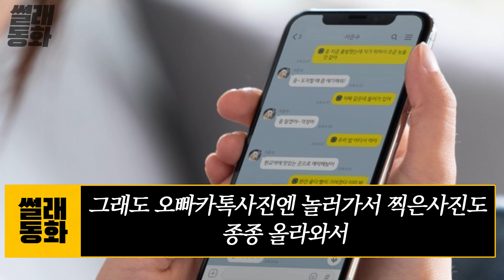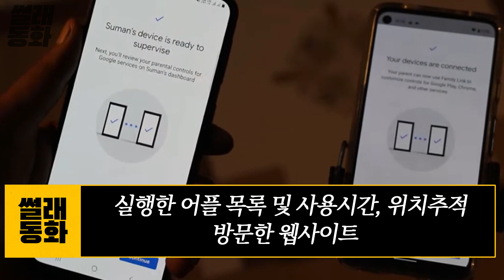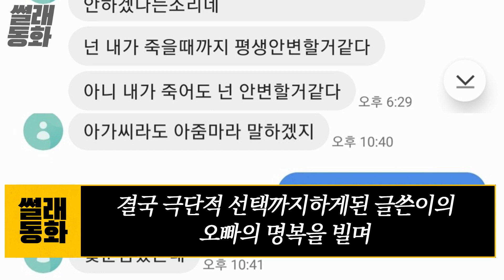새언니한테 가스라이팅 당하던 오빠가 결국 세상을 떠났습니다...ㅣ실화사연ㅣ사이다썰ㅣ레전드사연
안녕하세요
세상만사 사연들을 재미있게 풀어내는 썰래동화입니다

썰래동화의 모든 이야기들은 자연스러운 이야기 흐름과
재미를 위해 일부 수정과 창작이 있음을 알려드립니다